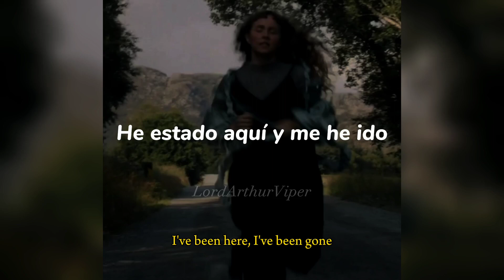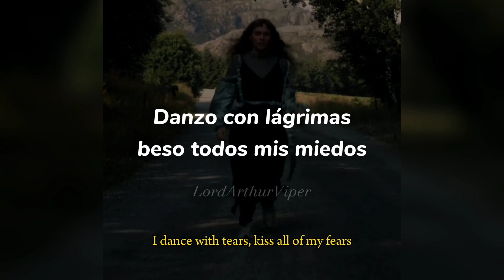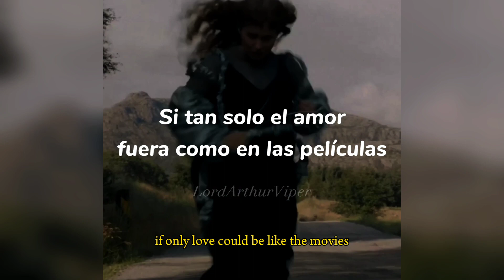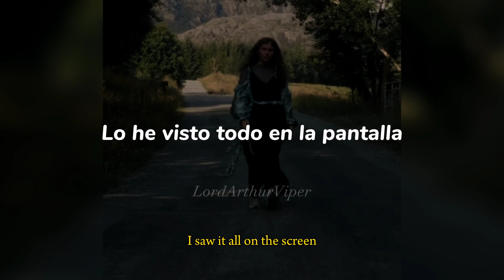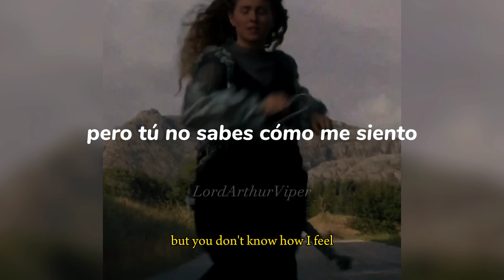Moyka - Perfect Movie Scene [Sub. Español]